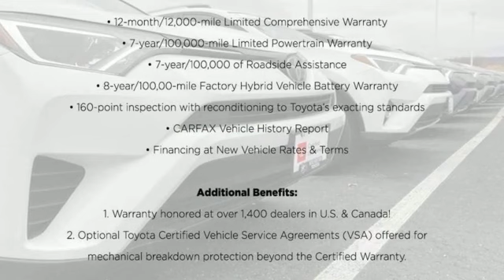Used 2019 Toyota Yaris Rochester, MN X9934 - SOLD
Year: 2019
Make: Toyota
Model: Yaris
Trim: LE
Engine: 1.5L DOHC
Transmission: 6-Speed Automatic
Color: White
Interior: Blue Black
Mileage: 20535
Stock #: X9934
VIN: 3MYDLBYV3KY519638
Certified. Recent Arrival! Collision Warning System, Touchscreen Controls, Backup Camera, Bluetooth Hands Free, Portable Audio Connection, Cruise Control, Power Package, ABS brakes, Air Conditioning, Alloy wheels, Electronic Stability Control, Front fog lights, Rear window defroster, Steering wheel mounted audio controls, Traction control. CARFAX One-Owner.brbrFrost 2019 Toyota Yaris LE FWD FWD 32/40 City/Highway MPGbrbrToyota Certified Used Vehicles Details:brbr * Warranty Deductible: $0br * Limited Comprehensive Warranty: 12 Month/12,000 Mile (whichever comes first) from certified purchase date. Roadside Assistance for 7 Year / 100,000 Milebr * Powertrain Limited Warranty: 84 Month/100,000 Mile (whichever comes first) from TCUV purchase datebr * Vehicle Historybr * 160 Point Inspectionbr * Transferable Warrantybr * Limited Warranty: 12 Month/12,000 Mile (whichever comes first) from TCUV purchase datebr * Roadside AssistancebrbrbrAwards:br * 2019 KBB.com Brand Image Awards * 2019 KBB.com Best Resale Value Awards Stop by, call, or email us today at Rochester Toyota. We look forward to earning your business.

Address:
4365 Canal Place Southeast